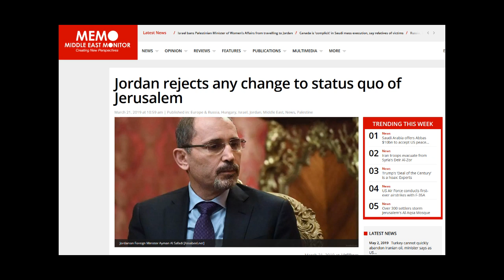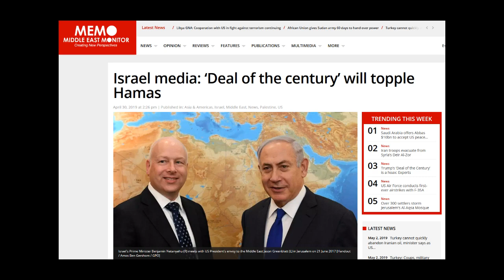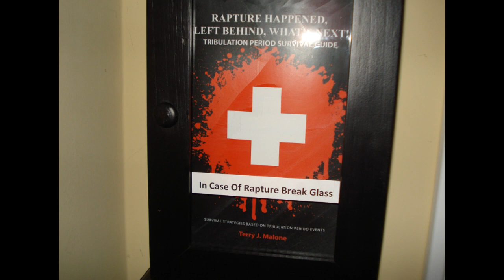The Deal Of The Century Just Got Sweeter!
According to new developments in "The Deal Of The Century" Middle East peace plan things are getting more interesting and more difficult to walk away from.